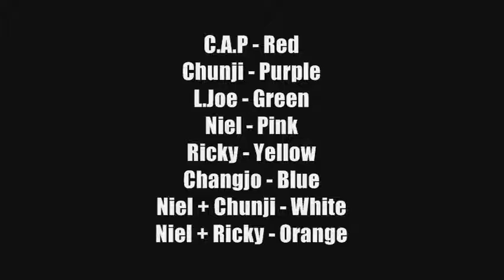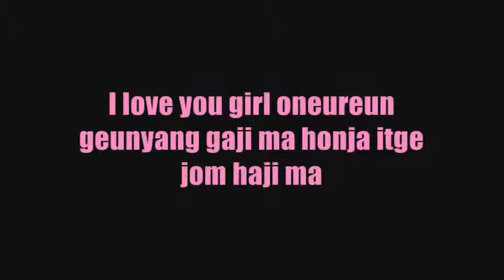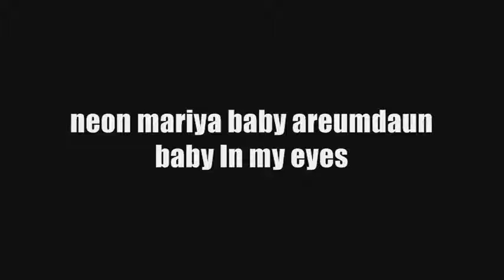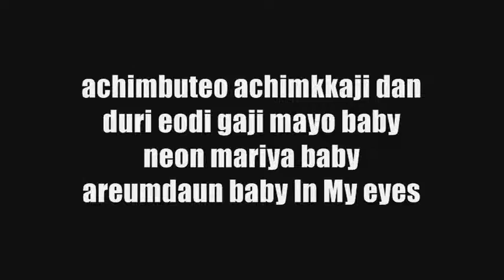TEEN TOP - ah-ah LYRICS (Colour Coded Lyrics)